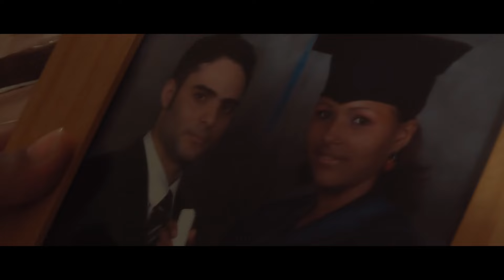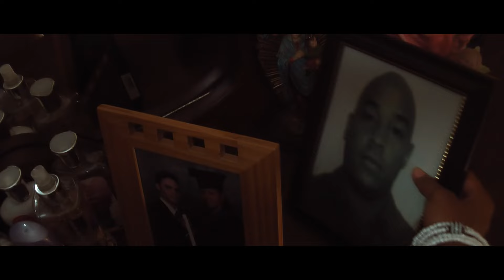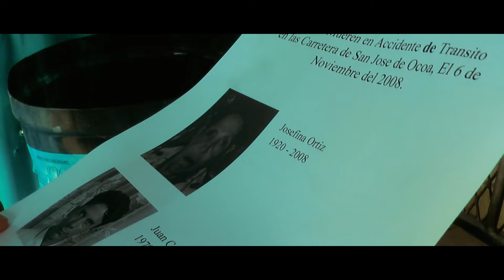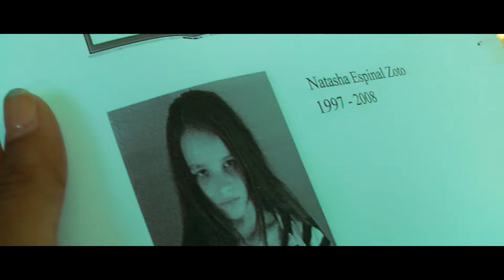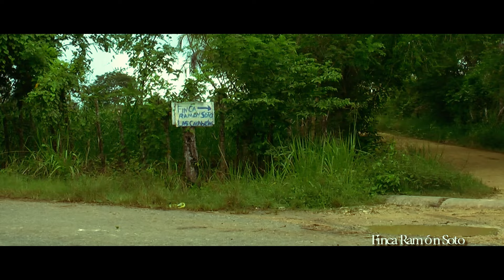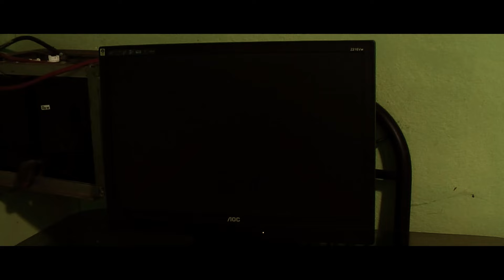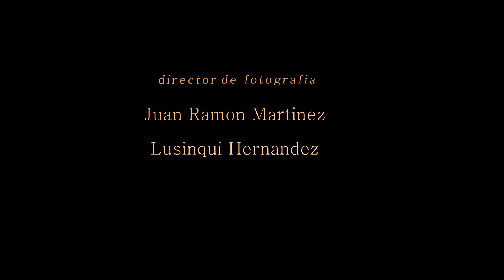El Desvio Pelicula de Terror Dominicana Completa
Un grupo de estudiantes tratando de salir de la rutina diaria, utilizando como excusa su graduación, deciden realizar un viaje para un campo de San José de Ocoa; un lugar diferente donde se puede disfrutar de la naturaleza, son advertido por una de las compañeras del grupo sobre la existencia de un peligro en el viaje que los asecha, la joven guiada por sus extraños sueño y visiones entiende que durante el viaje puede pasar algo malo pero es ignorada por sus compañeros, que se verán envueltos en una situación espeluznante al darse cuenta de la existencia de una fuerza desconocida que intenta exterminarlos.